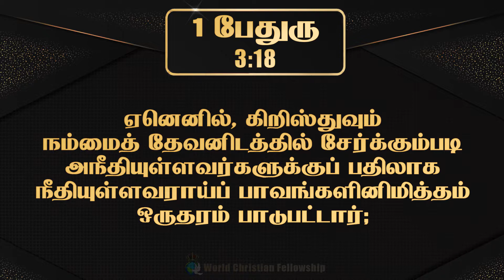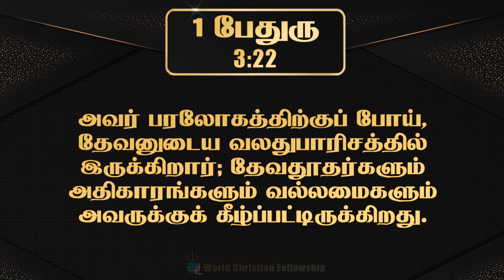Tamil Audio Bible - 1 பேதுரு அதிகாரம் 03 - 1 Peter Chapter 03